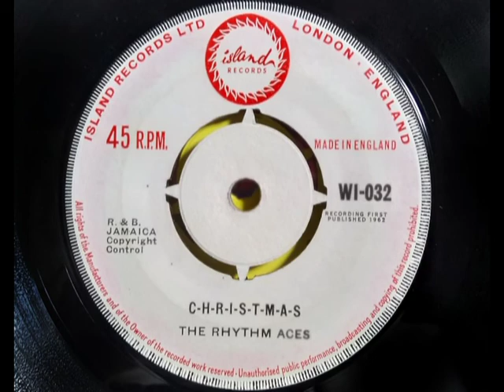THE RHYTHM ACES ~ C-h-r-i-s-t-m-a-s ~ ISLAND WI 032 ~ UK 1962 JA Doowop R&B Gem Christmas Xmas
Upload #585 ~ HQ from UK 45 pictured ~~ Top JA Doowop & the Sweetest Doowop Christmas Song beyond the Drifters 'White Christmas'. JA "R&B" label recording by Chris Blackwell if issued on his UK Island label but the sound on the original UK 45 is a bit poor, tidied by us. Very US Doowop styled like the big mid 50s Doowop groups, this UK 45 isn't much known. B side is Top Grant with 'A Christmas Drink' a UK R&B Ska dancer that's not bad either. 1961 JA 45 has 'Please Don't Go Away' that was issued on Starlite, the issue of this side does appear a 45 filler track. Hidden Classic.